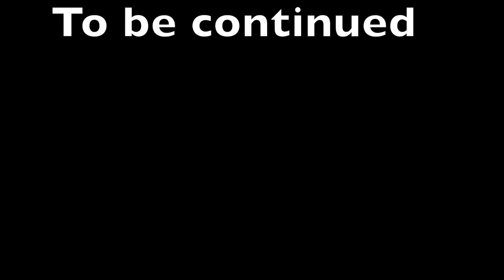ファイナルファンタジー７#2 リメイク ストーリーにのめり過ぎた結果こうなりました